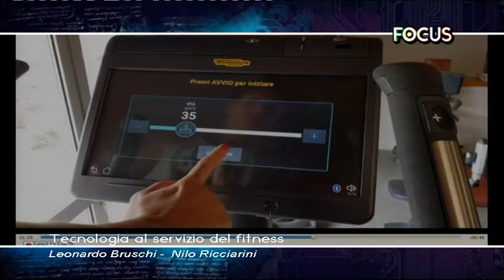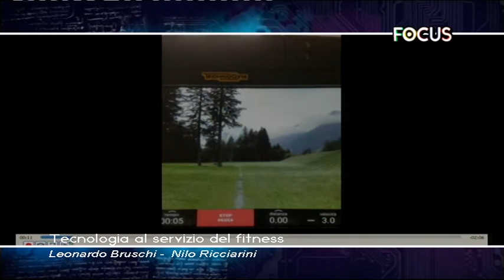Tecnologia al servizio del fitness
In studio con Susanna Cutini ospiti Leonardo Bruschi e Nilo Ricciarini.